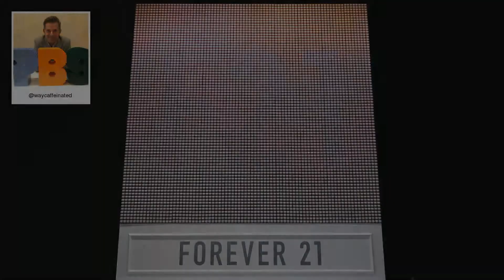F21 Thread Screen